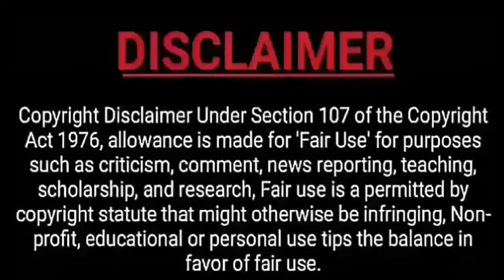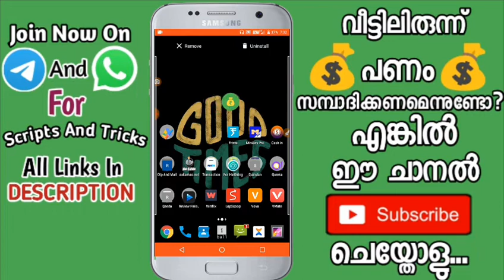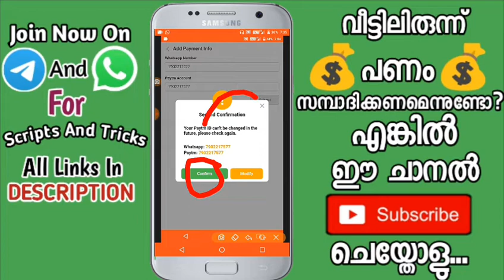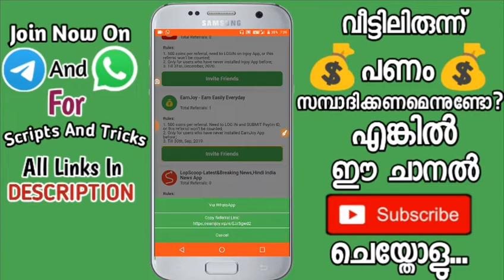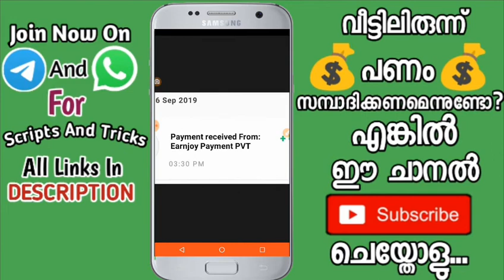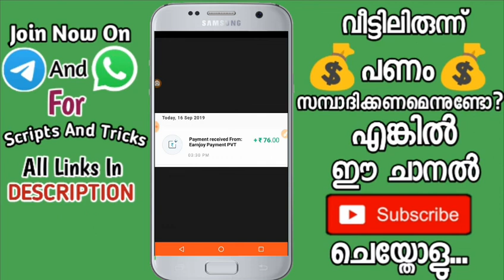New paytm cash earning app | New unlimited paytm cash earning trick | New Paytm cash earning apps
📛Refer code ▶ 🚫No Refer Code🚫

©NOTE : All Content used is copyright to Faiz Ashraf . Use or commercial Display or Editing of the content without Proper Authorization is not allowed ✔

©NOTE : If you are the owner of images , Musics , videos , Graphics , that i used in this video and do you want to remove this video , please contact me from your official email [my email - ] , i will remove within 24 hours , Please do not takedown this video to copyright.